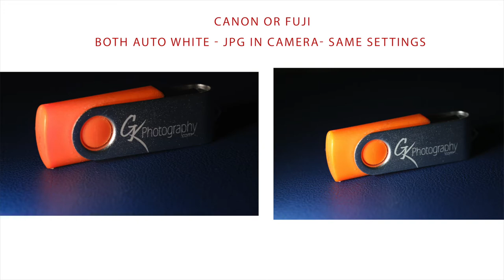***TEST RESULTS*** Fuji or Canon Images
Here are the results of the Fuji or Canon images test from the previous video.

Code: JI0BCIVM